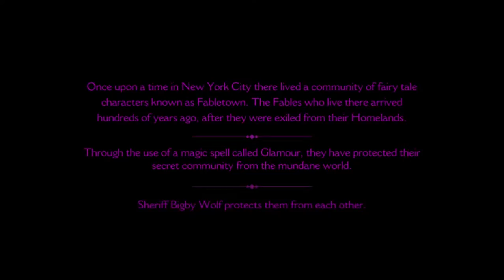LETS PLAY: The Wolf Among Us Episode 1 Part 1 - Gameplay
Welcome to my first ever Youtube Video! :D
If you want to me to show any other games, tell me and I'll try to do them for you. This is a really good game so far and I love Telltale Games, I am getting a camera soon for commentary. If you want to see future video Sub and Like :)
I know you're awesome already ;)